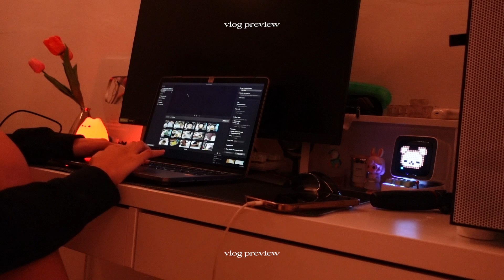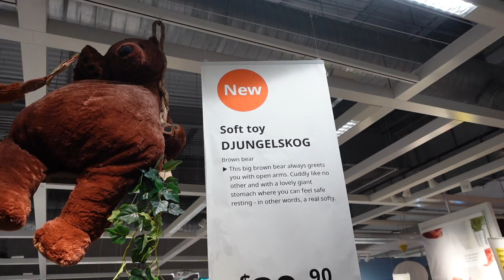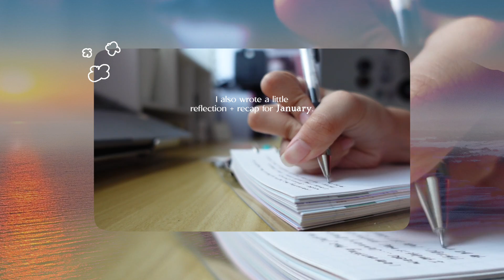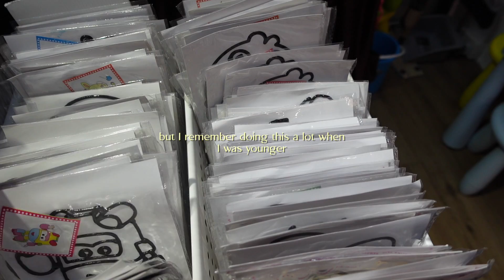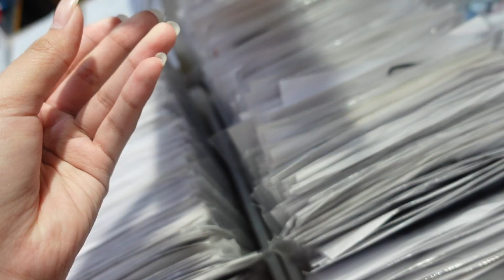weekly vlog 🍜 | chill days, cooking, ikea shopping, aquarium trip, grwm etc.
→ faq 🍃
film: sony zv-1
editing software: final cut pro x
thumbnails: photoshop + procreate

→ music 🎼
yeiku. - カフェ, neko cafe, suki, konbini, comfort amazing artist!!
bam president - under the ac, rainy day nap time